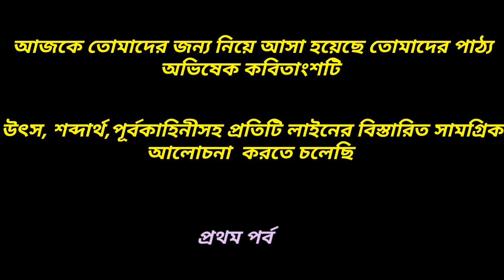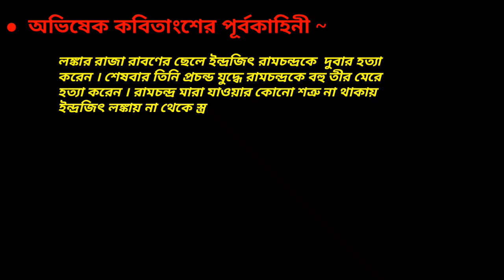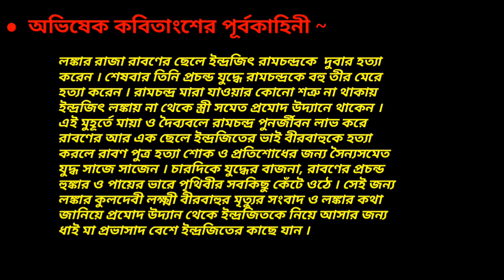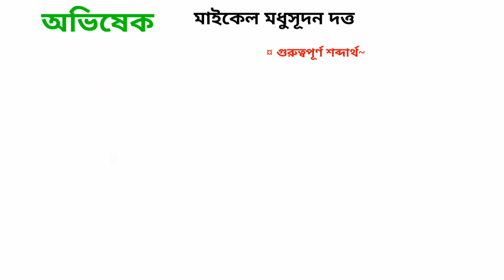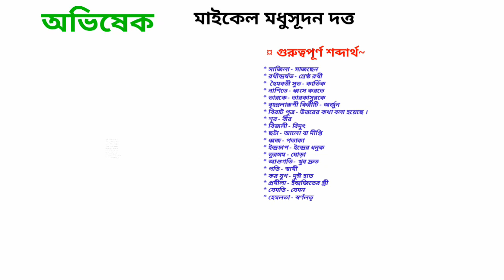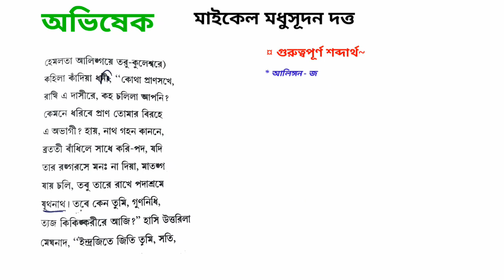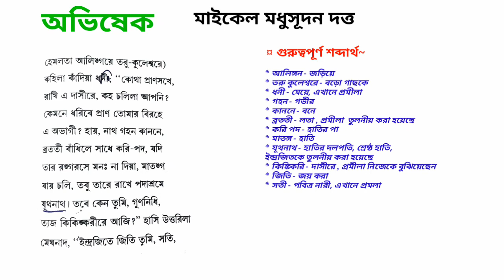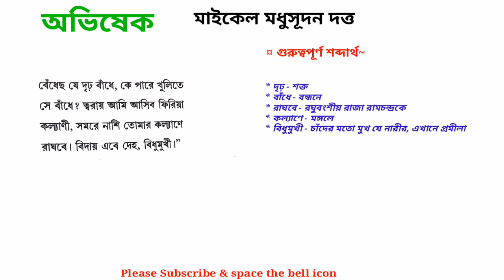অভিষেক | মাইকেল মধুসূদন দত্ত |অভিষেক কবিতা |প্রথম পর্ব | Class 10 Abhishek poem | Madhusudan Dutta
¤¤ প্রিয় দশম শ্রেণির ছাত্র - ছাত্রী এই চ্যানেলে স্বাগত ।

প্রিয় দশম শ্রেণির বন্ধুরা তোমাদের মাইকেল মধুসূদন দত্তের লেখা অভিষেক কবিতার প্রথম পর্বের বিস্তারিত সামগ্রিক আলোচনা করা হল । আশারাখি তোমরা উপকৃত হবে । কেমন লাগলো জানিও |

. ভিডিও ভালো লাগলে like করে বন্ধুদের সাথে share করো । সবাই ভালো থেকো, সুস্থ থেকো । ভিডিও দেখার জন্য আন্তরিক অভিনন্দন